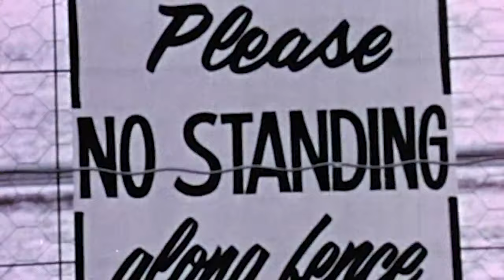David Pearson's top career moments: Best of NASCAR's 'Silver Fox'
David Pearson's NASCAR career was full of wins, championships and memorable moments. From a wreck-filled finish of the 1976 Daytona 500 to the Silver Fox's NASCAR Hall of Fame induction, relive all of Pearson's greatest moments.

Play every weekend!